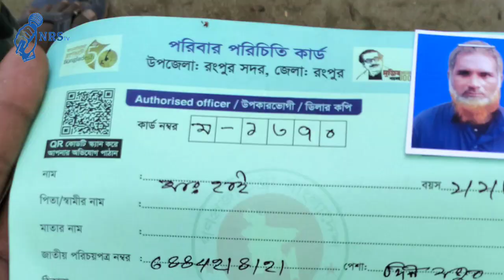রংপুরে টিসিবি কার্ড দেয়ার নামে দুঃস্থ মানুষের কাছে টাকা নেয়ার অভিযোগ উঠেছে। nrstv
রংপুর সদর উপজেলার মমিনপুর ইউনিয়নে টিসিবি কার্ড দেয়ার নামে দুঃস্থ মানুষের কাছে টাকা নেয়ার অভিযোগ উঠেছে।

ক্যামেরায়ঃ তুফান
রিপোর্টঃ ছাদেকুল ইসলাম রাজু

শুধু মাত্র সত্য প্রকাশ করতে চাই যদি সারা পাই আরো রিপোর্ট করব।